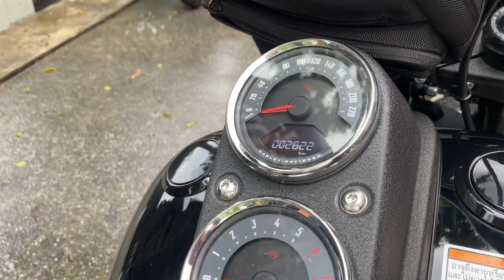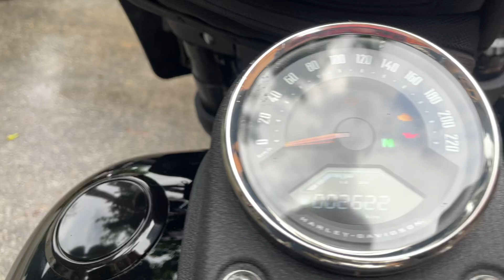ไมล์คู่พาเพลิน Lowrider™️ S 2021❗️ Clubstyle Stage I S&S Race Only 🇹🇭🇺🇸 fxlrs 1stHDpattaya 👑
ไมล์คู่พาเพลิน Lowrider™️ S 2021❗️ ไมล์คู่มาปีเดียว Stage I ท่อ S&S Race Only 🇹🇭🇺🇸 fxlrs 1stHDpattaya 👑